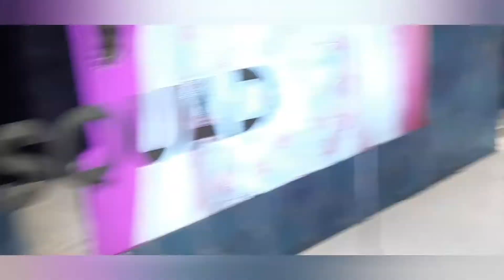আমি কি ব্লগ করা বন্ধ করে দেব? মানসিক ভাবে আমি খুব বিদ্ধস্ত হয়ে পড়েছিলাম।banglavlog